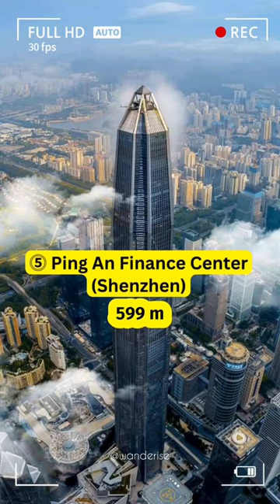2024: Which City Has the World's Tallest Tower? 🏙️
Is Burj Khalifa STILL the tallest building in the world in 2023? Watch the video till the end to find out!!

In this video, we highlight 7 of the world's tallest buildings. These skyscrapers are truly hugging the skies!